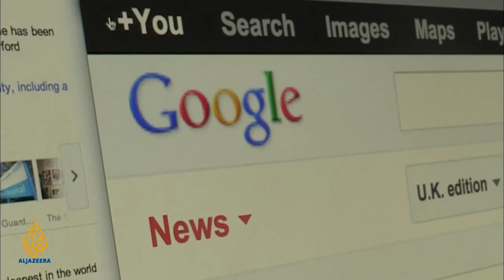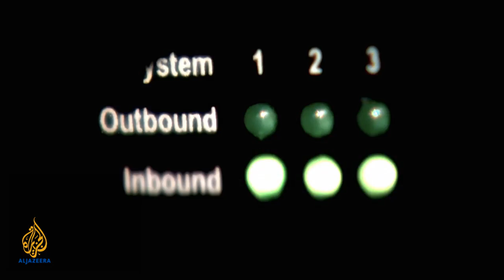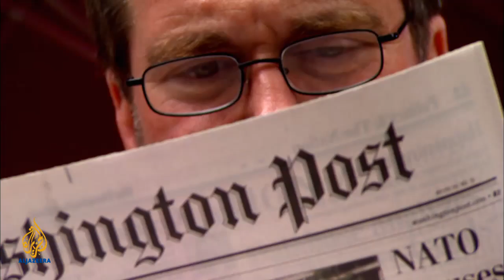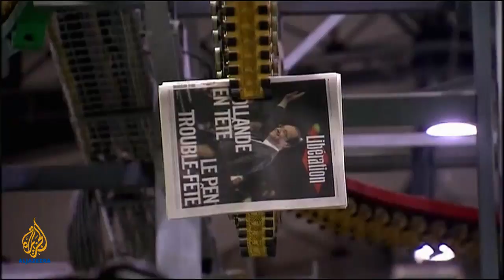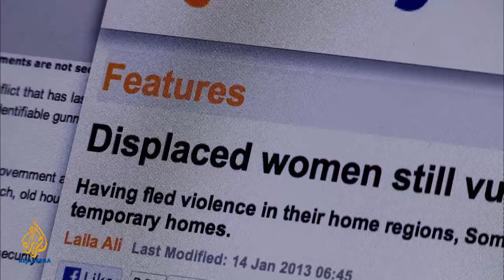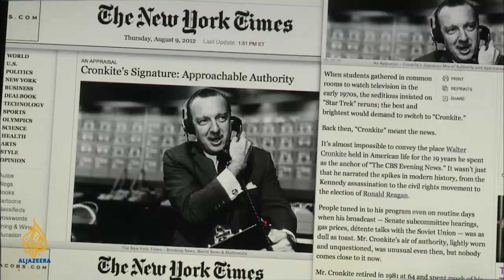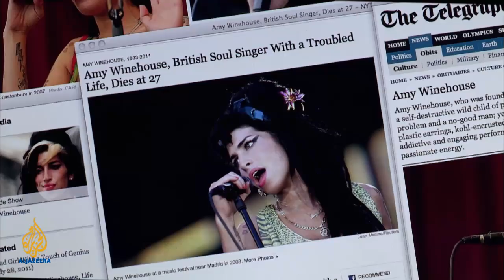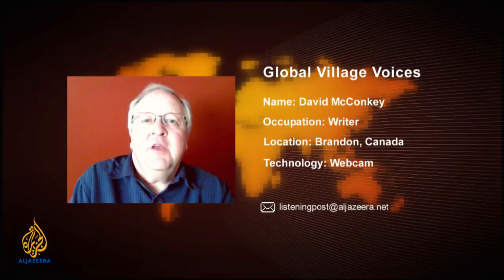News Media: The New Frontline - The Listening Post (Full)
Hacking is nothing new. Some do it for profit, others for secrets. Self-styled "hacktivist" groups such as Anonymous do it for causes they believe in. But what if the target is a newspaper and the hackers have a grudge?

On January 30, the New York Times revealed that hackers based in China had waged a four-month-long cyber onslaught against the paper soon after it published an article exposing the fortune amassed by the family of outgoing premier Wen Jiabao, a fortune that for the Chinese Communist Party has turned out to be -- quite literally -- an embarrassment of riches.

Soon after the Times, the Wall Street Journal and the Washington Post admitted that they too had been attacked. Bloomberg News and Associated Press are also on the list of media outlets targeted by China-based hackers, raising the spectre of a new front in the global cyber war -- one that puts journalists and their sources in the firing line.